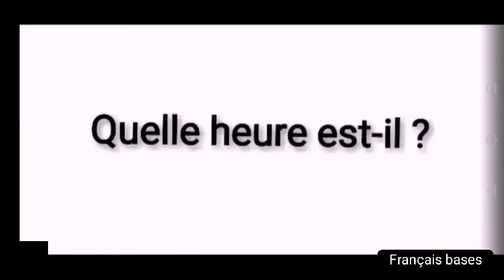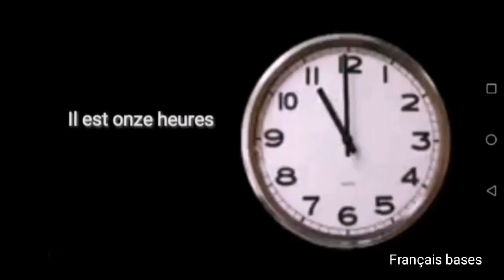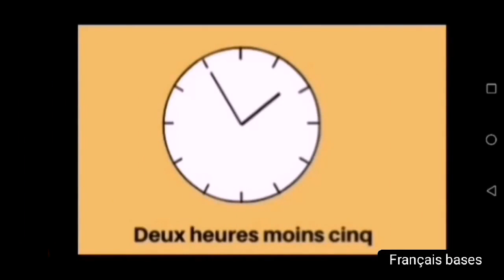Parler français : Dire l'heure en français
Comment dire L'HEURE en français ? Il y a deux manières, la manière orale standard et la manière formelle officielle. Aujourd'hui, vous allez apprendre la manière orale, qui est la plus utilisée dans le français parlé. Cette vidéo est pour les débutants, mais aussi pour les autres niveaux qui veulent réviser, en particulier la prononciation. Viens apprendre à demander, dire et lire les heures en français !
►Dans cette chaîne, j'aborde plusieurs réflexions autour des sujets suivants :
Apprendre le français pour parler
Apprendre à parler le français